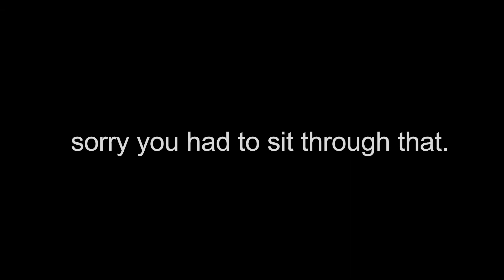Shiny but every adjective makes it a pitch deeper